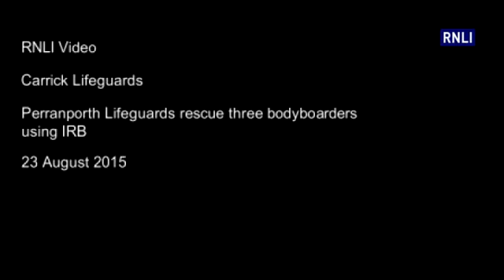Perranporth RNLI lifeguards rescue bodyboarders in rip current